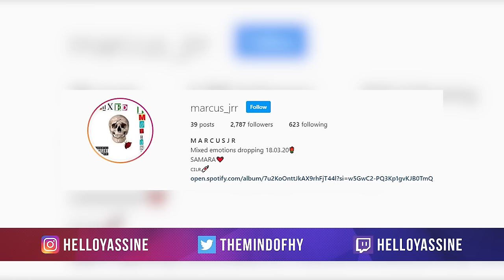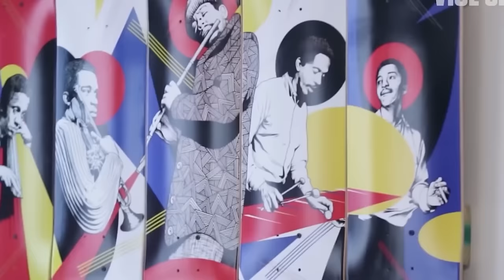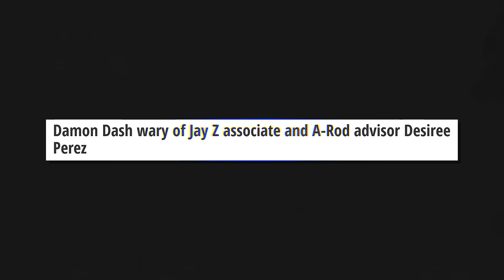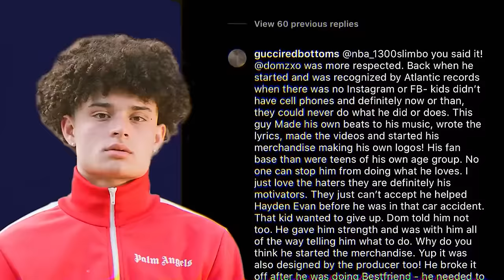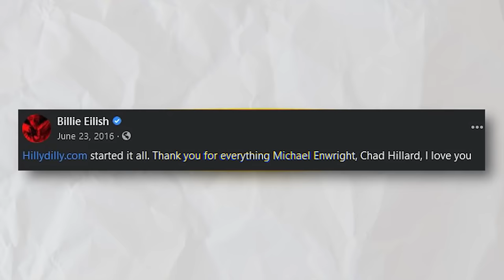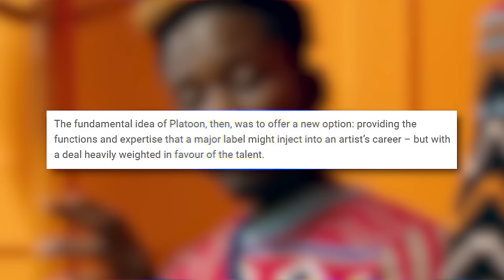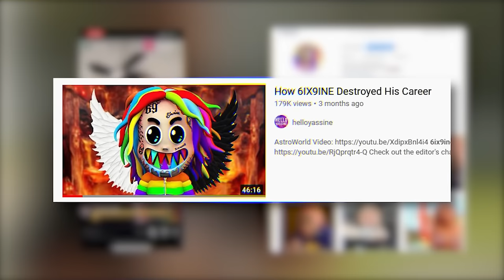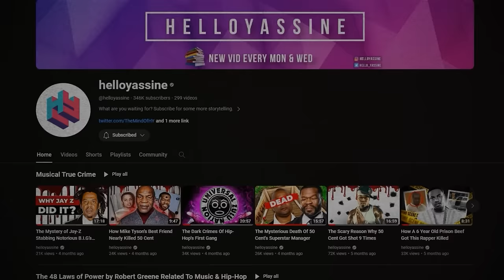The Dark Side Of Rappers (Uncut)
Timestamps
00:00 Intro
00:07 The Kid Laroi
22:07 The Kid Laroi Part Two
40:54 Lil Uzi Vert
1:06:14 Lil Mosey
1:17:57 Roc Nation
1:45:15 Bankrol Hayden
2:07:03 Chance The Rapper
2:39:35 Billie Eilish & Apple Music
4:21:13 Spotify Playlists